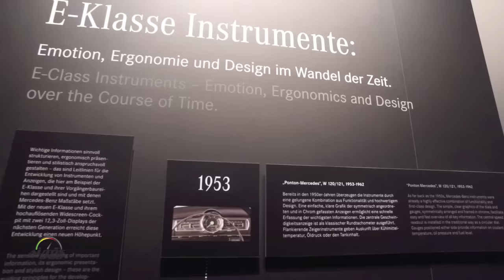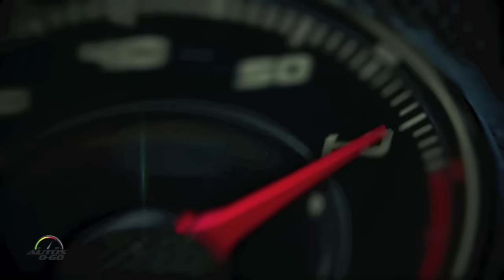2017 Mercedes-Benz E Class Interior Design Evolution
2017 Mercedes-Benz E Class Interior Design Evolution